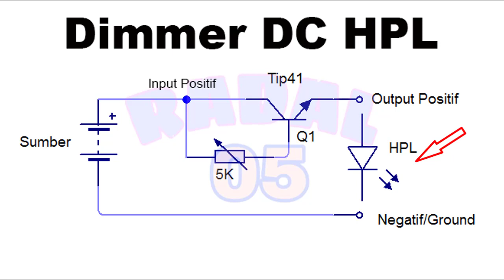Dimmer DC Led HPL 10W termurah ✔ cara membuat dimmer dc 12 volt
Video ini menjelaskan cara membuat dimmer dc khususnya untuk HPL.

00:00 Radal05
00:17 Bahan yang digunakan
00:56 Assembly